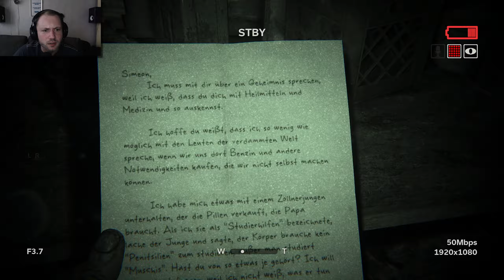Outlast 2 | nervige Hexe | Horror Game | #5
Outlast 2 ist ein richtig krankes Horror Game.

Ich würde mich freuen über likes und Kommentare. Ein Abo da lassen wäre auch sehr nett. Auf Twitch kommen regelmäßig Streams. Wäre cool wenn ihr mir da folgt.

Equipment:
PC:
Prozessor: AMD Ryzen 9 3900X
Arbeitsspeicher: 4x G.Skill 8 GB DDR4-3600 Cl16 Trident Z RGB
Grafikkarte: MSI GeForce RTX 2080 Ti GAMING X TRIO
Mainboard: MSI MPG X570 Gaming Edge
Tastatur: MSI Vigor G K80
Maus: MSI Clutch GM60
Festplatten: 1 Samsung SSD 970 EVO Plus 2TB M.2
                     2 SanDisk Extreme Pro 1TB M.2
Sound:
Mikrofon: Shure SM7B
Audio Interface/ Mixer: TC Helicon GO XLR
Kopfhörer: Beyerdynamic DT 1770 PRO

Lenkrad: Podium Wheel Base DD1
               ClubSport Pedale V3
               ClubSport Wheel Formula Carbon
               ClubSport Lenkrad BMW M3 GT2